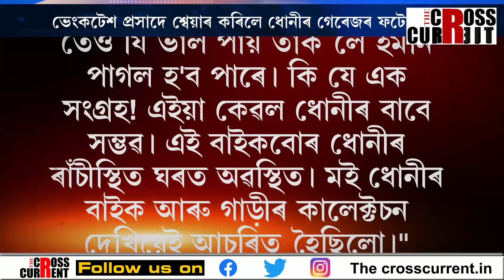মহেন্দ্ৰ সিং ধোনীৰ হাজাৰোধিক বাইক আৰু গাড়ীৰ ভিডিঅ’ ভাইৰেল।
মহেন্দ্ৰ সিং ধোনীৰ হাজাৰোধিক বাইক আৰু গাড়ীৰ ভিডিঅ’ ভাইৰেল। সামাজিক মাধ্যমত ভাইৰেল ধোনীৰ গেৰেজ। ভেংকটেশ প্ৰসাদে শ্বেয়াৰ কৰিলে ধোনীৰ গেৰেজৰ ফটো।